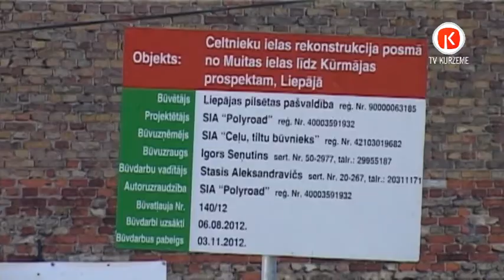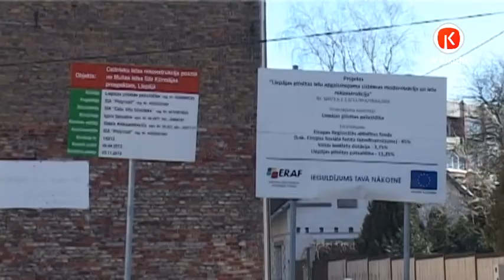Liepājā uzsākti ielu sakārtošanas darbi -- 21.03.2013.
Lai arī ziema vēl nesteidzas atkāpties un sals naktīs turas virs -10 grādiem, dienas ir saulainas un sausas, bet katra spēcīgāka vēja brāzmas pa gaisu aiznes smiltis, kas uz ielām uzkrājušās no kaisīšanas materiāla sniega un ledus apstākļos. Atsākušies arī ielu remontdarbi.
TV Kurzeme -- raidījums strādājam Liepājā